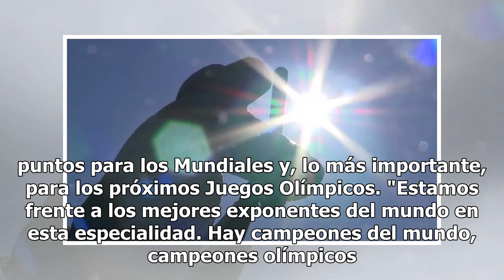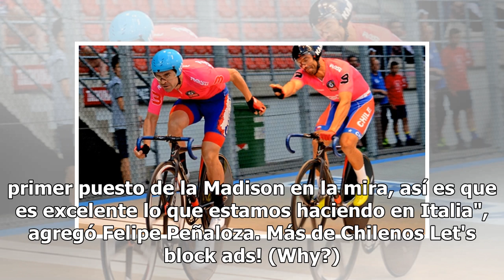Antonio Cabrera y Felipe Peñaloza sumaron importantes puntos para Tokio 2020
Los ciclistas chilenos Antonio Cabrera y Felipe Peñaloza están en plena participación en la competencia en pista "Los Seis Días de la Rosa", con sede en la norteña ciudad italiana de Fiorenzuola d'Arda y han logrado importantes puntos de cara a la ansiada clasificación a los Juegos Olímpicos de Toki...